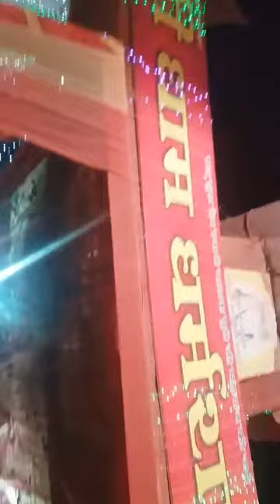BBP // 15 Mahent Shri Baba Karan Puri Ji Maharaj Puri Dham Circular Road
Chalo Vrindavan Chaliye
# Dera Mahant Shri Baba Balak Puri ji Puri Dham Circular Road Rohtak
# Puri Dham Dharamshala Puri Dham Circular Road Rohtak
# Puri Dham Gaushala new dairy complex kanheli Road Rohtak
# Mahant Shri Baba Balak Puri Puri ji dharmarth aushadhalaya Liberty Dental Care physiotherapy digital x-ray ityadi
Swami Balak Puri ji Memorial Park purani ITI Rohtak